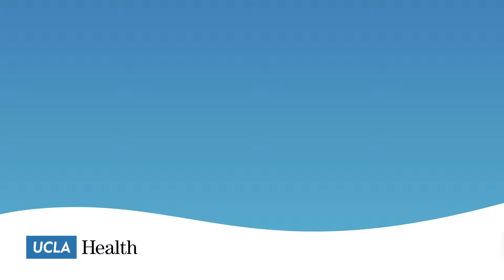Your hometown is our hometown.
Our pediatricians and nurses live where we work, and we love where we live. Knowing our community leads to better, more compassionate care. We're here for your family anytime you need us - including in-person and virtual visits.